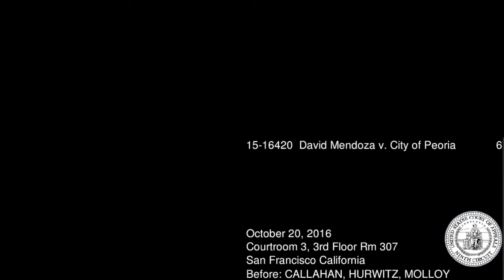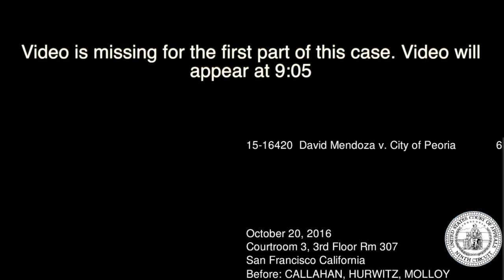15-16420 David Mendoza v. City of Peoria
Appeal from the denial of qualified immunity to a police officer in a 42 U.S.C. &#167; 1983 action alleging that the use of a police canine to effectuate plaintiff's arrest constituted excessive force.